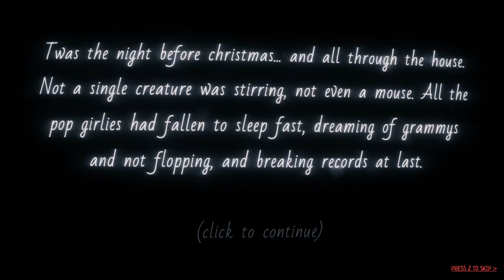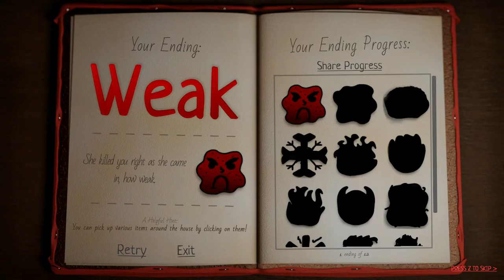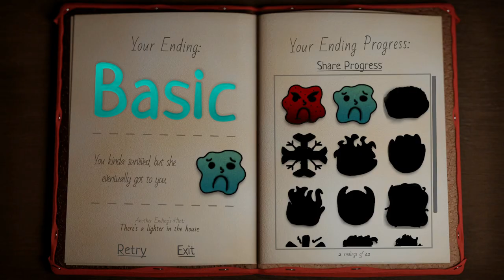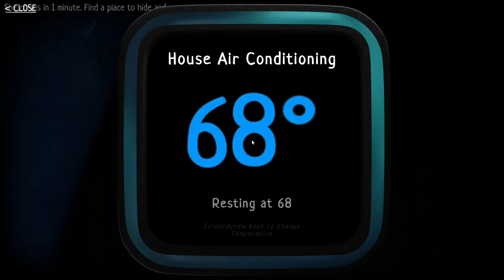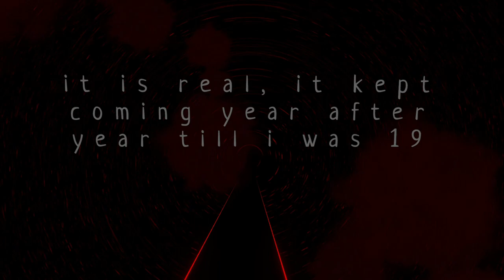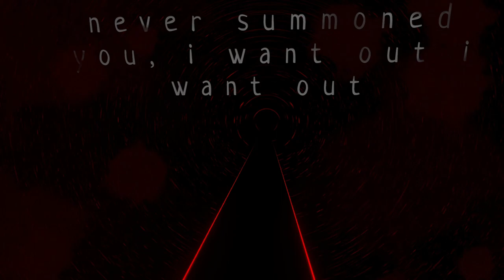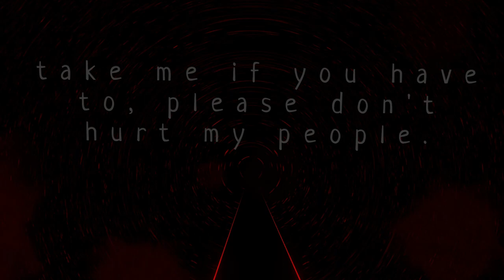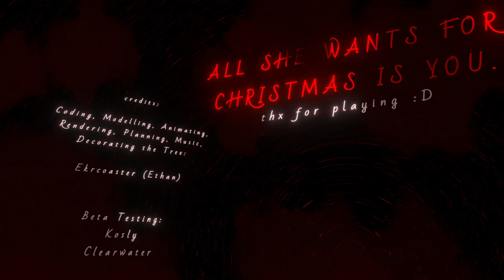All She Wants For Christmas Is YOU 1.0 - Full Game - All Endings (Max Settings, No Commentary)